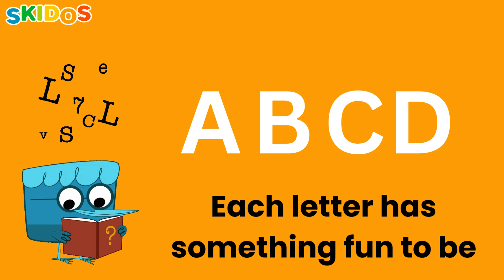🎵 The Colorful Alphabet Songs for Toddlers 👶| ABC Dance Song💃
Get ready to sing along and learn with our popular song, "ABC Alphabet Song"! 🎉 Join us as we explore alphabets E to H through this delightful animal song featuring elephants, fish, grass, and hats. This ABC alphabet song is perfect for kindergarteners. Enjoy learning the ABCs with upbeat moves and educational lyrics in this fun dance song!

👶 Highlights of this ABC Alphabet Song:

➡️ E for Elephant: Meet the mighty elephant, big and strong, in this animal song! 🐘
➡️ F for Fish: Dive into the underwater world of fish in this ABC dance song! 🐟
➡️ G for Grass: Discover the playground of tiny bugs in this ABC alphabet song! 🌿
➡️ H for Hat: With this popular song, learn about the everyday essential, the hat! 🎩

This ABC song is filled with vibrant animations and catchy music. Your kids will stay entertained with this dance song as they learn their alphabets. Whether it's time for educational play or bedtime learning, our ABC nursery rhyme fits perfectly into your kid's daily routine. 📚🎶

👉 Benefits of this ABC Song:

➡️ This ABC song encourages phonics and pronunciation skills.
➡️ This alphabet song enhances memory and recognition of the alphabet through fun visuals and melodies.
➡️ This English song provides a foundation for reading and early literacy.

💖 This ABC song is perfect for toddlers, kindergarteners, and young learners who are starting their educational journey. Watch, sing along, and enjoy learning the ABCs in the most joyful way with this ABC baby song!

Get 40+ ad-free mobile games with a learning twist! 1000+ Math & English activities with SKIDOS Pass: